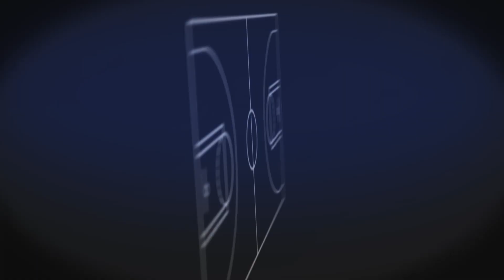NBA Live 09 PS2 & Algorithm Blues | NLSC Podcast 462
From courtside of the virtual hardwood, it's Episode 462 of the NLSC Podcast, hosted by Andrew and @dee4three930!

This week, we're revisiting the often overlooked NBA Live 09 for PS2, and discussing problems with the influencer movement and algorithms as it pertains to content creation and community feedback. We also recap our recent sessions with NBA 2K Playgrounds 2 and NBA 2K19, provide updates on modding projects, and tally court time on the virtual hardwood.

Also tune in on...